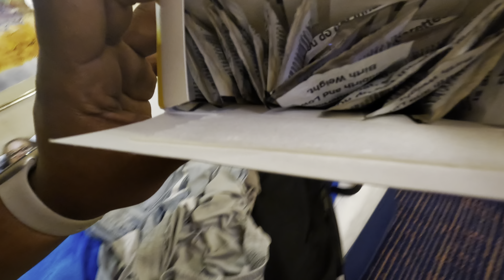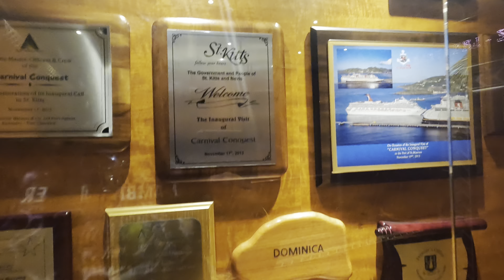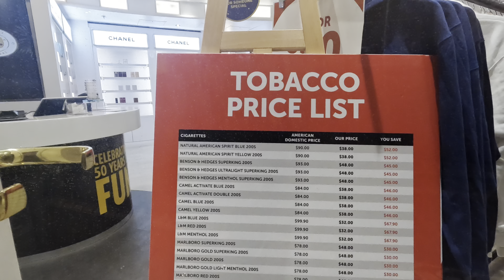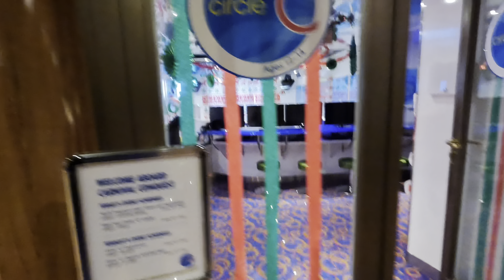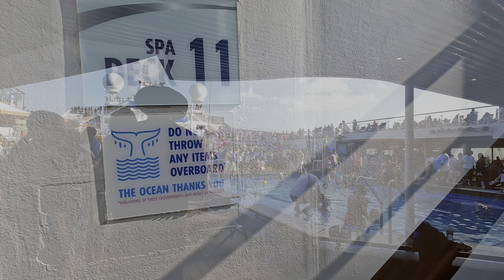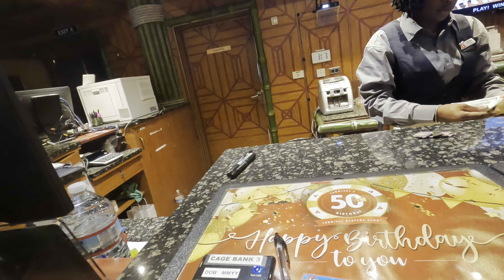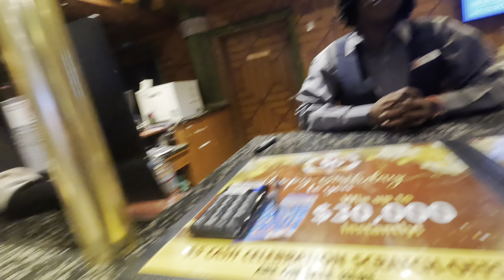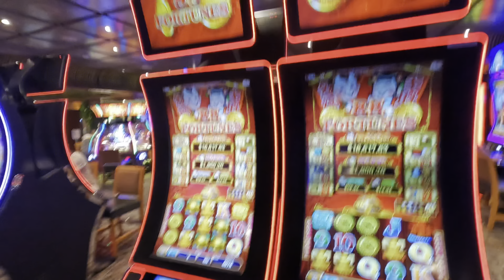*CARNIVAL CONQUEST * DAY1 CRUISE LIFE 🏝️